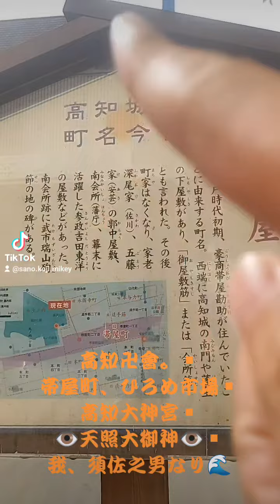【必見🔥】高知大神宮 天照大御神 三次元像 帯屋町 ひろめ市場 Live配信 2022年8月31日 午前10時 🔥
真ん中の3つの星は、
古事記　で言うところの
三柱　である。

三柱を一つの星と考えると、
となる。

明治天皇　の手に持つ軍用帽子の天には、
五芒星　があり、
北辰　北極星　を崇拝してはる。

岩崎弥太郎　も然り。
妙見山　は北辰信仰の代表であり、
徳島県、大塚製薬　も、鳴門市に、
北辰信仰である。

そもそも、大塚国際美術館　の前にある
潮騒荘　は、鹿島建設　の設計施工である！

オリオン座は筒状だな。ボソッ

タイムマシンみたいだな！🔥👁🔥

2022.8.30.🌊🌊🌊